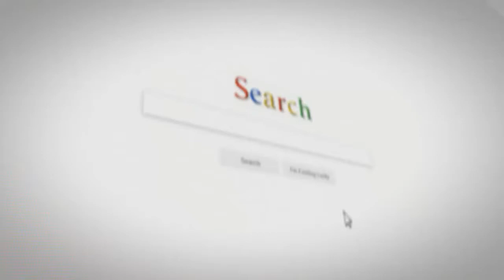Fisker EMotion EV and flexible solid state battery debut at CES | Watch Now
Fisker EMotion EV and flexible solid state battery debut at CES

We've been following Henrik Fisker's new company closely, and have taken a keen interest not just in his Fisker EMotion luxury electric sedan, but also in the battery and charging technology the company's been developing. Now, at the 2018 Consumer Electronics Show (CES) in Las Vegas, we've gotten a full reveal of the upcoming vehicle, as well as new details about Fisker's solid-state battery technology, which has the potential for dramatic increases in electric driving range.

Fisker teased the reveal of the EMotion in recent days, showing off the butterfly doors, and giving us a glimpse of the interior. Previously, we had learned of its fantastic, 400-plus-mile range and swift charging capabilities. A conversation we had with Henrik Fisker revealed more about the design, the battery and a secret charging method that he thought could change the EV game. Now, we have a lot more details about the car, though Fisker is still keeping some of his company's tricks under his hat.
The all-wheel-drive Fisker EMotion will have an estimated top speed of 161 miles per hour. It will be capable of Level 4 automated driving thanks to a suite of five Quanergy lidar sensors. The car will ride on 24-inch Pirelli low-rolling-resistance tires. The butterfly doors feature flush handles, and they open and close with the help of smartphone control. The car is about 197 inches long, with an overall height of about 52 inches, but Fisker says the packaging of the electric powertrain allows for a more spacious interior than most vehicles of this size.

Let's talk more about that interior, as this is the first time we've gotten such a close look at it. It's very luxurious, combining the comfort of leather with the convenience of modern infotainment technology. Fisker says it will also offer a vegan interior option for the EMotion. The car has four individually adjustable electric seats, with a five-seat option with a rear bench. Fisker promised the car would provide entertainment when operating in autonomous mode, and that comes in the form of three driver-oriented screens, with a curved center screen, as well as an optional 27-inch rear curved screen for the Chauffeur Edition EMotion. The glass roof features four zones of tint, each electrically adjustable to let in your desired amount of light.

Cheers,
CarBizReviews